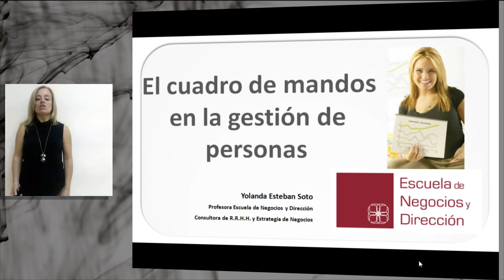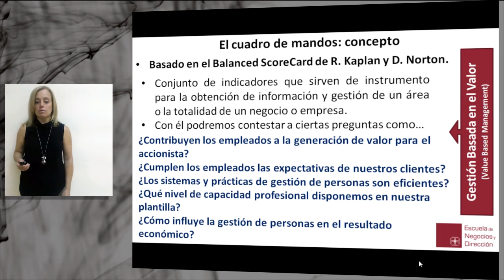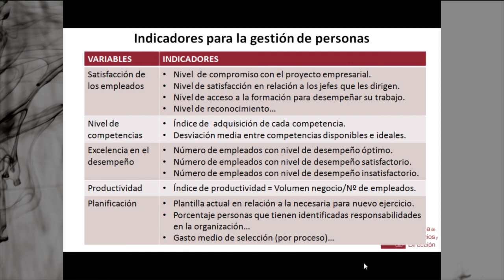EL CUADRO DE MANDOS EN LA GESTION DE PERSONAS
El cuadro de mandos es un conjunto de indicadores que sirven de instrumento para la obtención de información y gestión de un área o la totalidad de un negocio o empresa.
Recoge diferentes indicadores o "coeficientes" de relación para la medición de la gestión en muchas áreas empresariales: para medir los resultados del negocio, la labor ante nuestros clientes, el valor que aporta la organización a los accionistas, etc. y se basa en el Balanced ScoreCard de R. Kaplan y D. Norton.